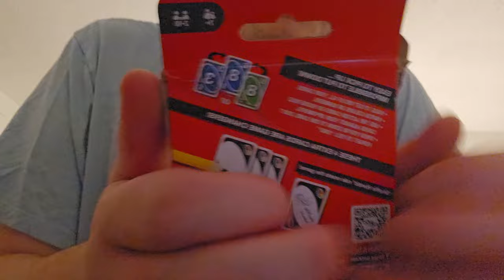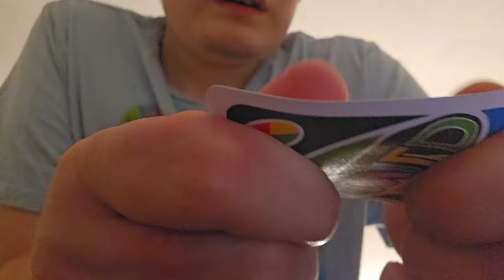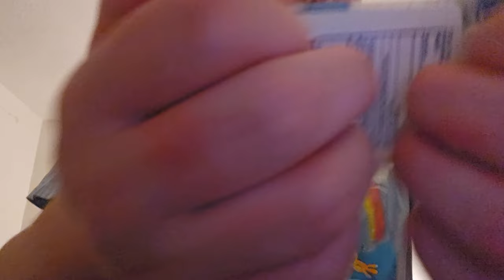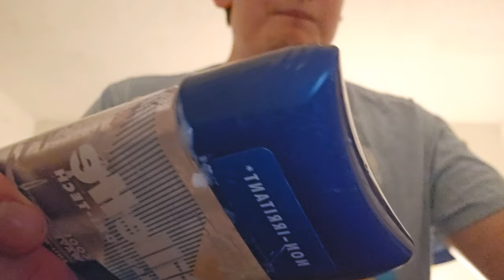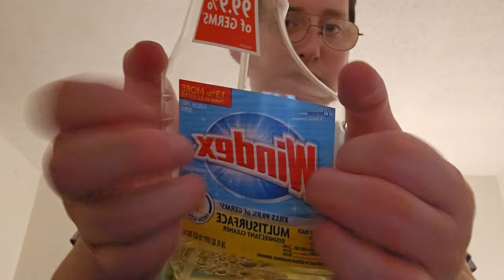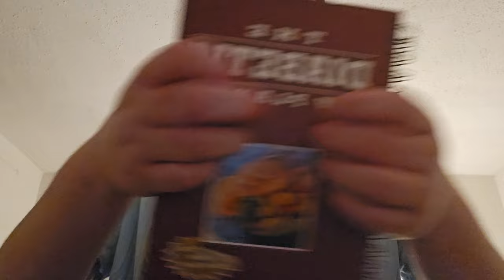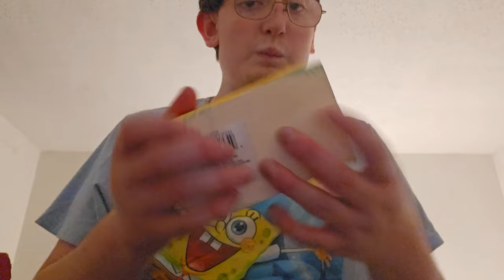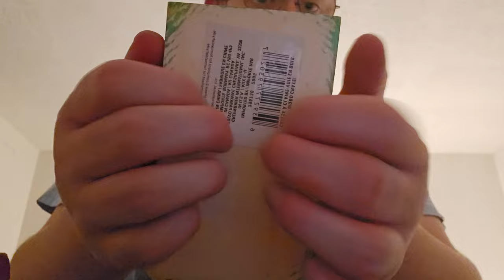ASMR Lo-Fi Tapping